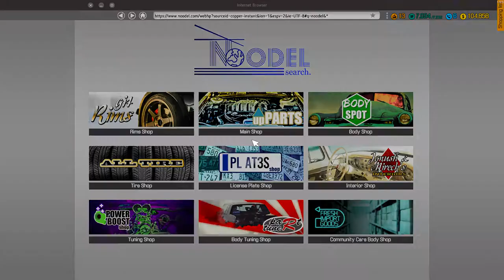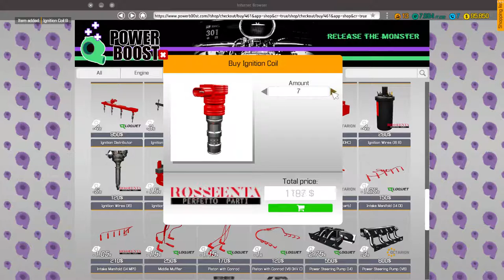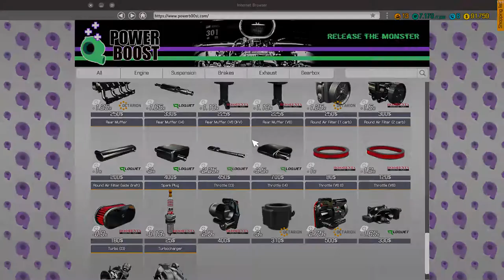part 1 of the Mustang on car simulator 2018 on PC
I forgot to turn on my mic